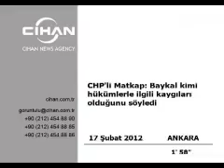CHP'li Matkap Baykal kimi hükümlerle ilgili kaygıları olduğunu söyledi.mp4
CHP'li Matkap: Baykal kimi hükümlerle ilgili kaygıları olduğunu söyledi